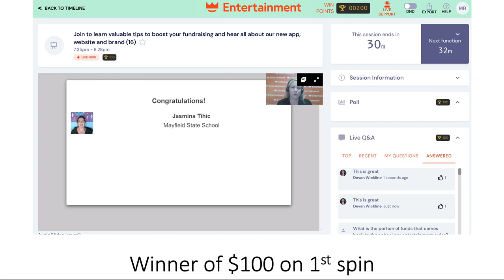2021 Entertainment - Virtual Prize Wheel 1st spin